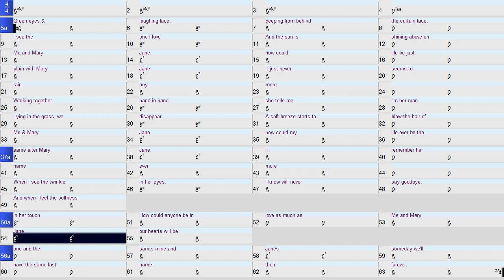Me and Mary Jane Piano